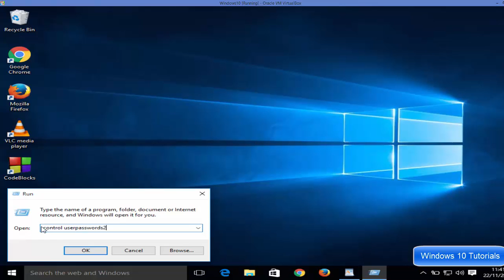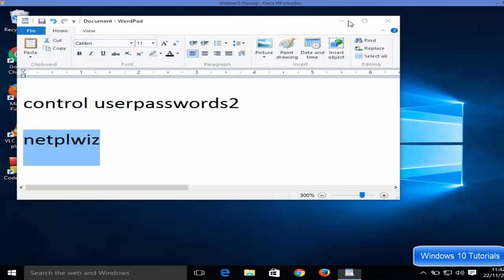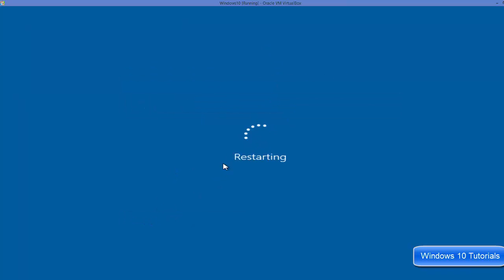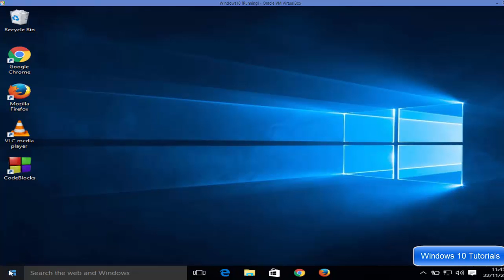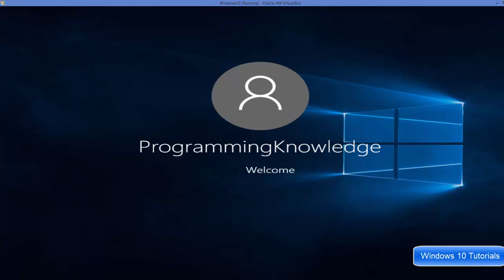Windows 10 : Boot to Desktop Without Entering a Password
2 ways of achieving this:

1. Win Key + R  -- control userpasswords2  -- enter
2. Win Key + R  -- netplwiz   -- enter

How to remove login password at startup on Windows 10
How to bypass the Windows 10 password screen
How to remove login password from windows 10 logon
windows 8 no password on startup
how to remove user password in windows 10
windows 8 login password reset